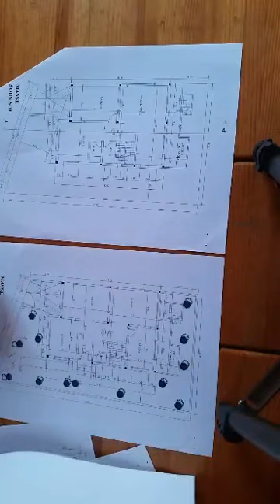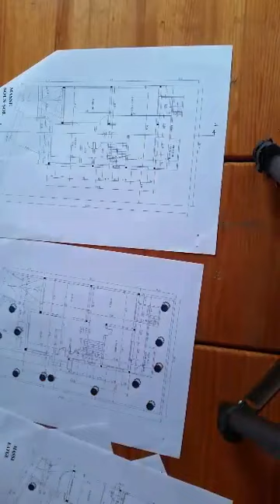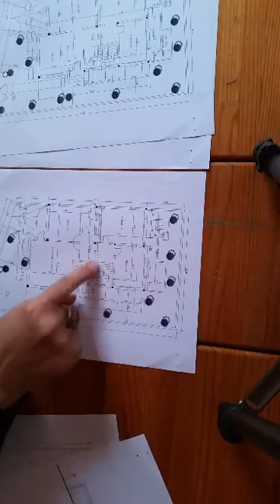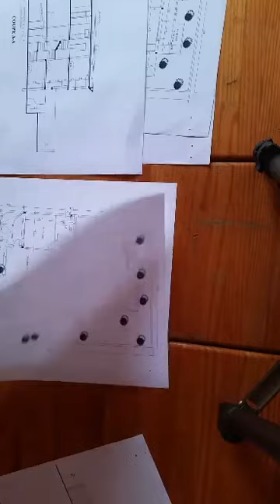LECTURE PLAN D'ARCHITECTURE شرح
LECTURE PLAN D'ARCHITECTURE
Un plan d’architecte d’une maison montre les murs, les cloisons, les portes, les fenêtres ainsi que tous les équipements fixes.
Afin que toutes les fenêtres puissent être dessinées et cotées, le plan d’un étage est une coupe horizontale située à 1 mètre de
hauteur au-dessus du sol fini de l’étage.